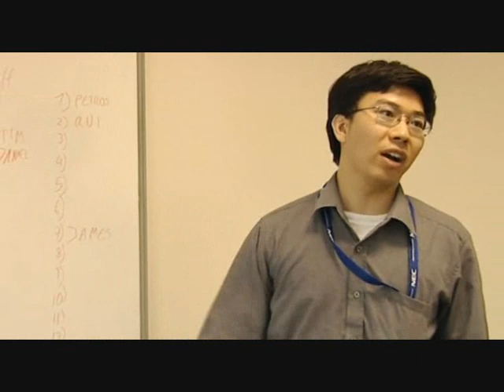Balls of Steel - Militant Black Guy - Keep off the Grass/Black Coffee/Chess